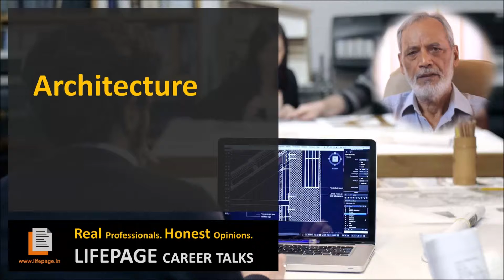LifePage Career Talk on Architecture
By T S Aswal
[Managing Director in Aswal & Asociates]

What is Architecture?
T S Aswal: "Architecture is both the process and the product of planning, designing, and constructing buildings or any other structures. Architectural works, in the material form of buildings, are often perceived as cultural symbols and as works of art."

How I got into Architecture?
T S Aswal: "After completing my graduation in Architecture from Sir JJ School of Architecture, Mumbai, I did Diploma in Clay Modelling and Architectural Assistant from the School of Arts, Lucknow. After that, I have worked with PWD, Lucknow and M E S (Dept of Defence) at the Army Headquarters. Later on. I started my own architecture firm, Aswal & Associates in 1986 in Dehradun and have been running and working there ever since. I am the Managing Director of the company."

(Architecture, TS Aswal, Aswal & Associates, Architect, Project, Material, Technology, Designer, Design, Constructing Buildings, Structures, Architectural Work)